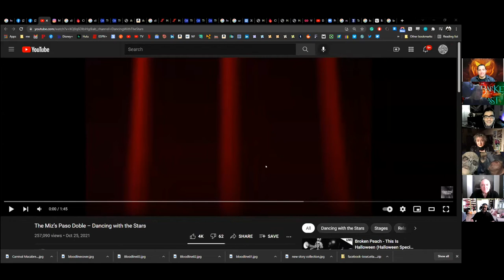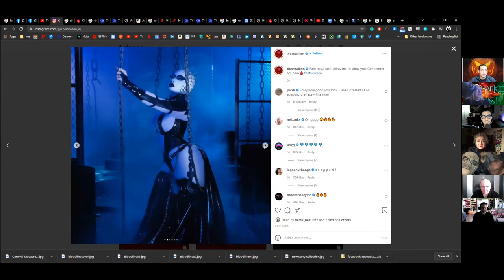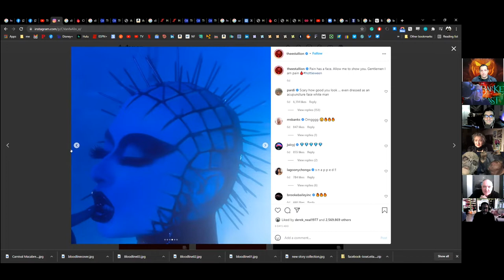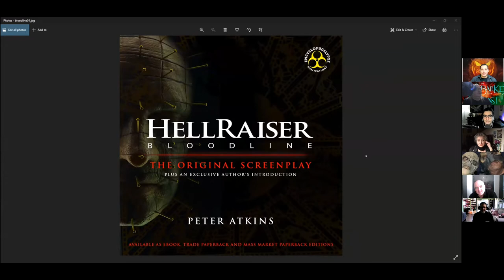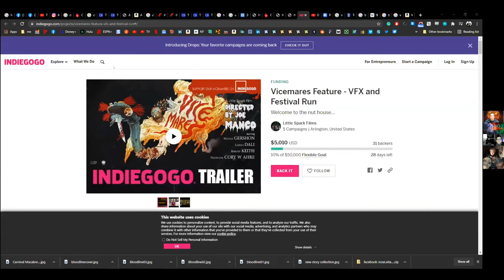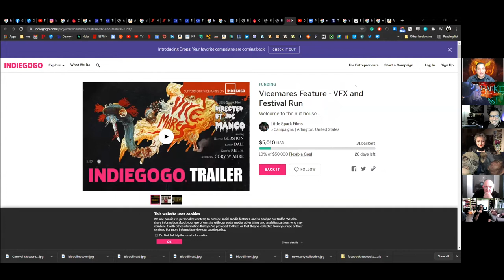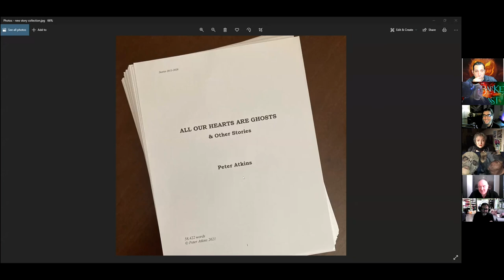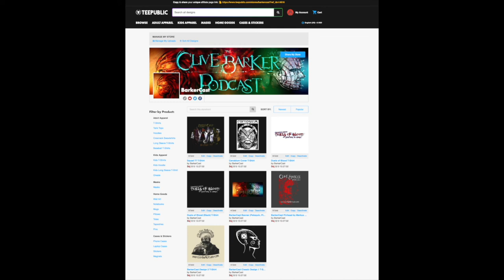328 - A Coffin Full of Candy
Welcome to Episode 328 of the Clive Barker Podcast. Scary Stories and Halloween Memories with special guests Pete Atkins (Hellraiser 2-4) Barbie Wilde (Hellraiser 2) Eric Gross (Followers of the Pandemics), Joe Manco (Little Spark Films) and Ed and Nina Martinez (Coenobium).

Show Notes

Jose’s Halloween Special Part 1
Pete Atkins Moontown Part 2
Ryan’s Halloween Special Part 3
Hellraiser Bloodline Script
Moontown at Earthling Press | Amazon
Vicemares IndieGoGo
Followers of the Pandorics
Our Interview With Simon Sayce
Happy Halloween!

Coming Next

Jericho Squad 77 Part 9
Illustrator II
Interview
News

 Discord Community

All Links and show notes in their Entirety can be found